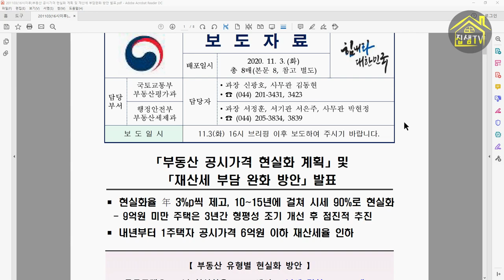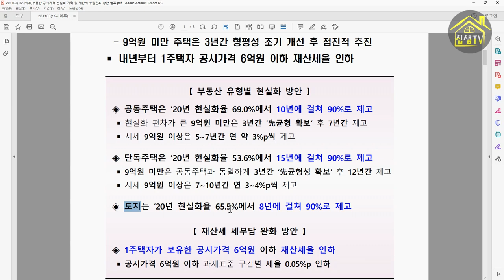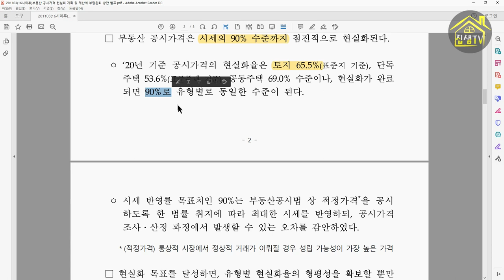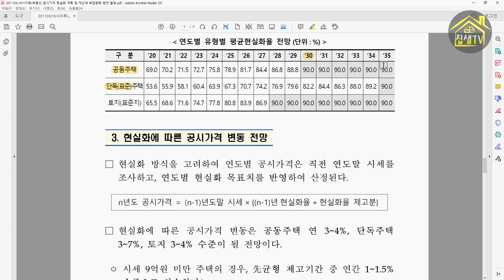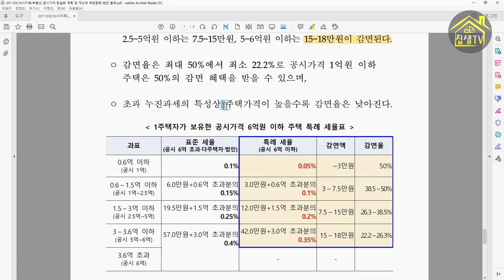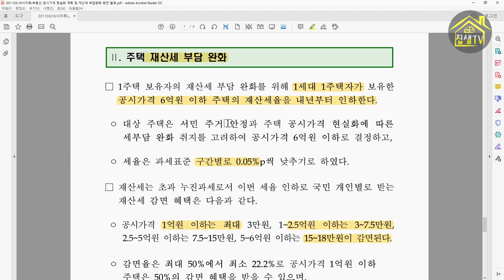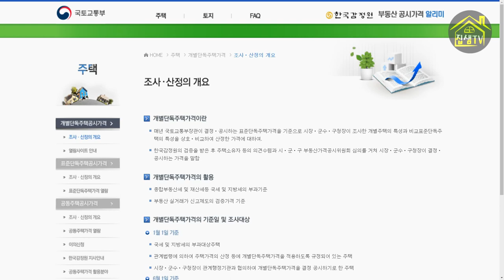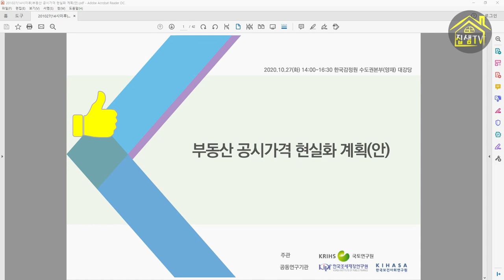공시지가 현실화 이유 와 영향 재산세 부담완화 집샘tv의 부동산경매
공시지가 현실화를 국토부에서 어제 발표했는데요. 시세의 약 90%까지 끌어올리겠다고 합니다. 서민들의 세부담을 덜어준다며 재산세 완화 방안도 준비했습니다.
이에따른 영향을 분석해보겠습니다.

계약갱신청구권과 전월세상한제의 영향